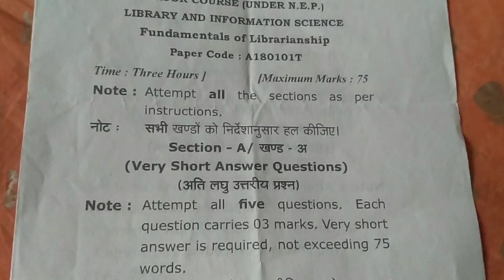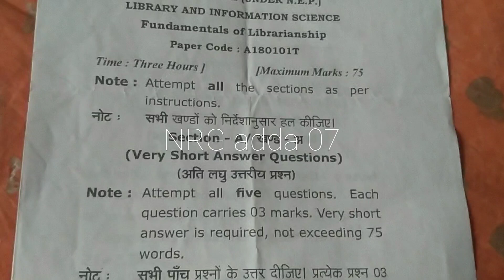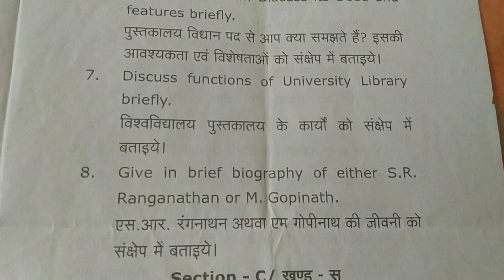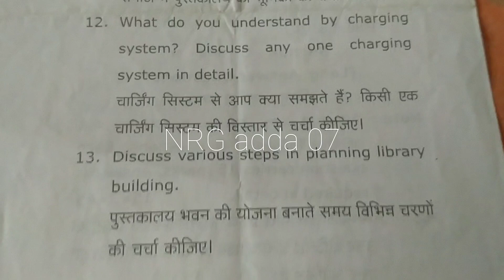BA 1st semester last year question paper of library and information science fundamental CCSU NEP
BA 1st semester last year question paper of library and information science fundamental CCSU NEP question paper solve
BA 1st semester library questions paper of CCS University NEP library and information science fundamental of librarianship
BA 1st semester Last year question paper of library
BA 1st year library questions paper
BA 1st semester library questions paper of CCS University NEP
BA 1st semester last year question paper of library and information science fundamental of librarianship CCS University NEP